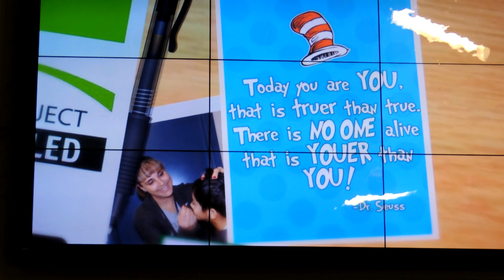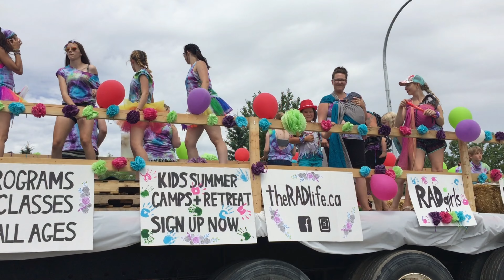CANADA DAY/KEILIE's GRADUATION VLOG#21 | todaywithshy channel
Hello everyone, there you go to another vlog. It's random like keilie's clips of her graduation, outside door summer activities and of course grateful to experience the 150th celebration of Canada.

WHERE I SHOP BAGS, SHOES, and OTHER FASHION STYLE (vip member)

💵 Do you want cash back? Go to EBATES.com

xoxo
shy